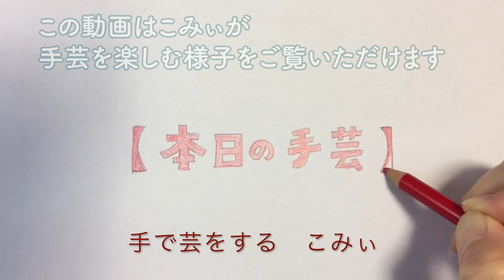長方形グラニー、久しぶりに【本日の手芸】today's handicraft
すごく久しぶりに編み進めました

これぞ
箸休め的！

すでに
少し育っていますけど
どこまで育つかも楽しみです！

10月の編み会は
５日（火）10時半〜12時←終了しました
16日（土）10時半〜12時
20日（水）10時半〜12時（子育て談話室）
22日（金）13時半〜15時
26日（火）13時半〜15時

★収録とライブ配信のラジオ
こみぃの概念（Radiotalk）

2020年4月1日より設立されました「株式会社手遊び小町」